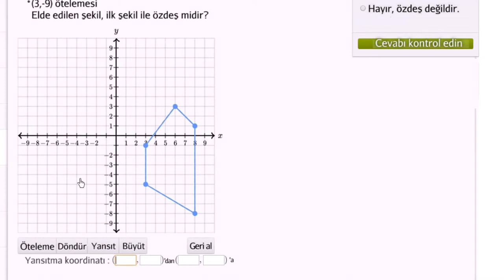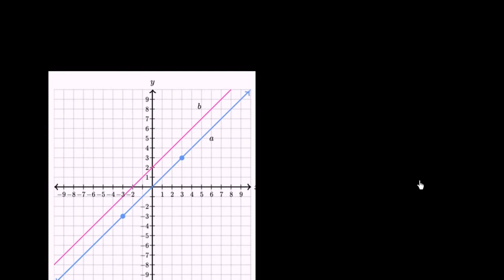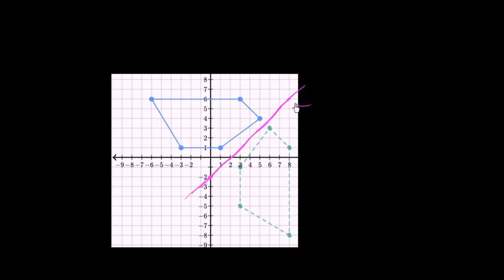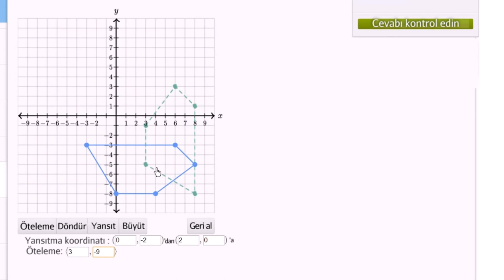Özdeşlik ve Üçgenleri Dönüştürme Örneği 1 (Geometri)